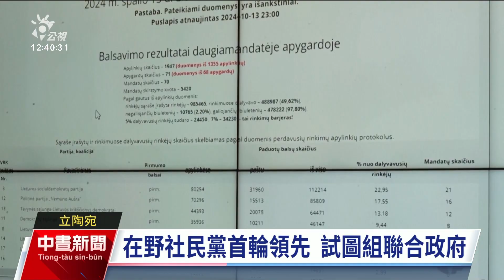立陶宛國會大選社民黨首輪領先 擬與另2黨組聯合政府｜20241014 公視中晝新聞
立陶宛13日國會大選首輪，目前計票完成91%，中間偏左在野黨立陶宛「社會民主黨」得票率20%，成為第一大黨，領先執政的總理席莫尼特（Ingrida Simonyte）的「祖國聯盟」得票率17%，以及反建制政黨「尼穆納斯的黎明」得票率15%。「社會民主黨」表示將試圖與另外兩黨組成聯合政府。